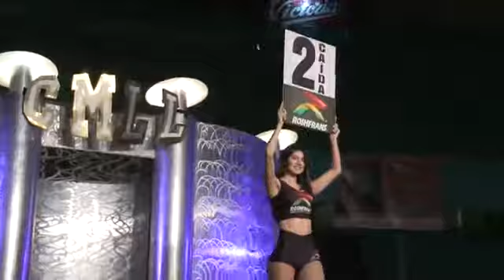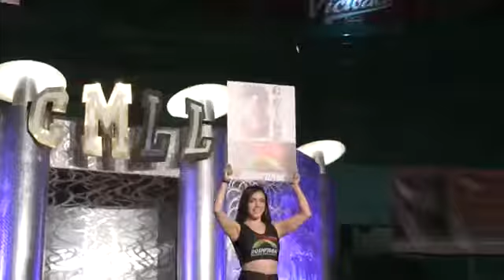Astro, Meyer y Sonic VS Guerrero Espacial, King Roker y Sombra Diabolica ARENA PUEBLA 3 DE DICIEMBRE